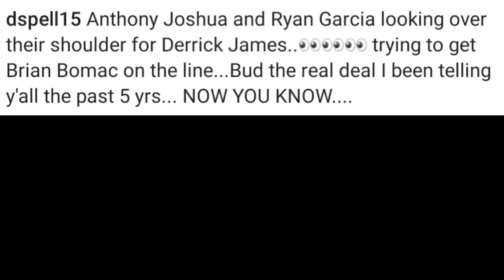HILARIOUS! ANTHONY JOSHUA THINKING ABOUT SWITCHING TEAMS AFTER ERROL SPENCE LOSS